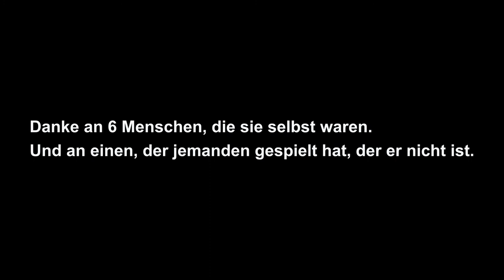Plattitüten (Individuelle Aktivierung & Eingliederung U35)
Warum wir dir zuhören, bevor wir dich zutexten.

Individuelle Aktivierung & Eingliederung U35
DAA Nordrhein & Jobcenter ME Aktiv